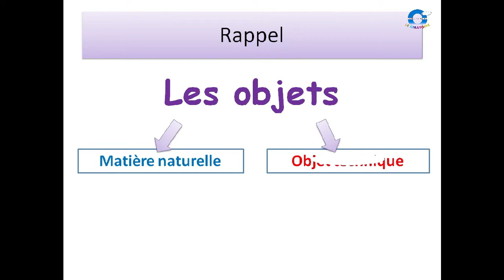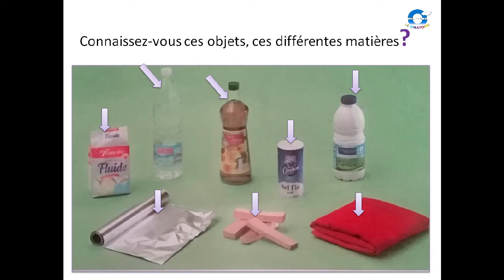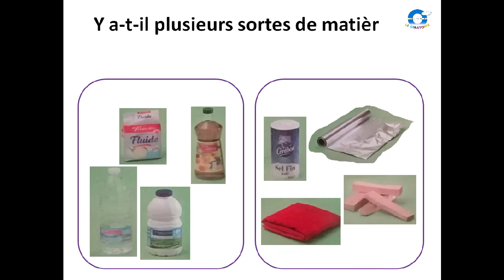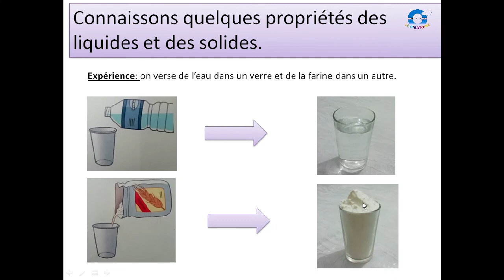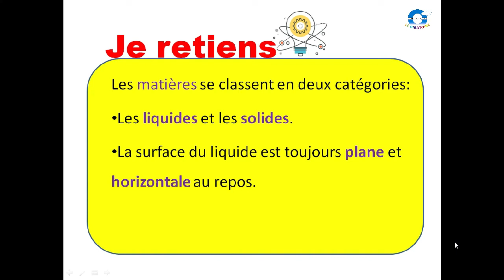SVT 2 CP